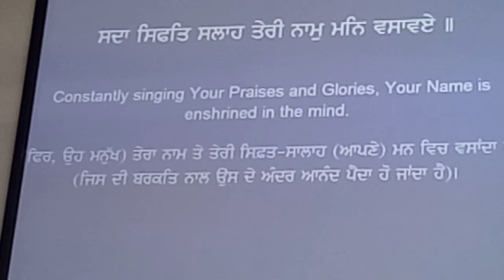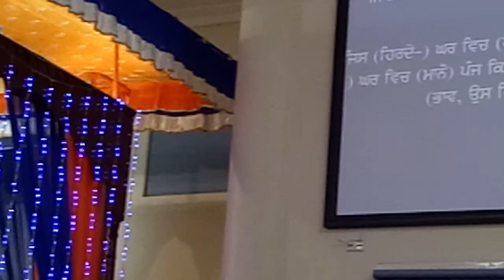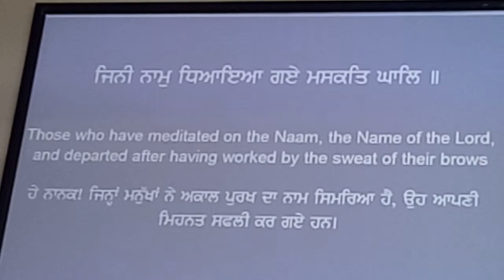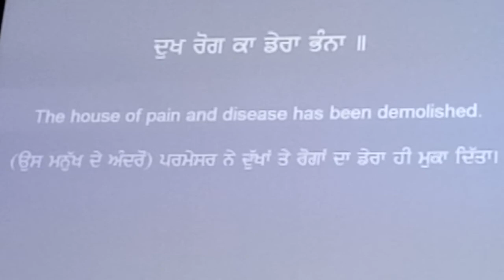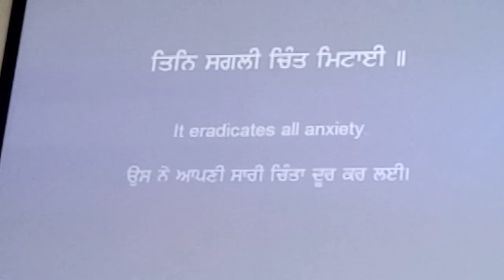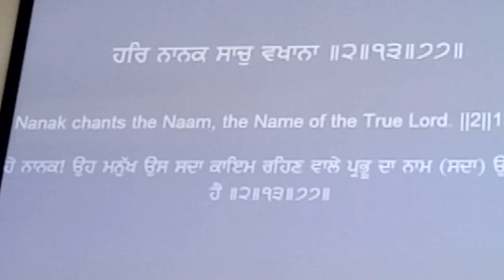49b Gurbani Katha by Singh Sahib Giani Malkit Singh Ji - Gurpurab: Guru Gobind Singh Ji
49b Gurbani Katha by Singh Sahib Giani Malkit Singh Ji - Gurpurab: Guru Gobind Singh Ji & Bhai Balwinder Singh Ji closing Prayer

 Date , Time & Day : 05 January 2018  8:50 pm Friday
Venue : Gurudwara Sahib Glenwood Sydney NSW Australia
Singh Sahib Giani Malkit Singh Ji (Head Granthi Sri Akal Takhat Sahib Amritsar) came sydney Australia to celebrated 31 St December 2018 the New Year Eve and Gurpurab or Prakash divas of Guru Gobind Singh ji.
Guru Gobind Singh Ji Gurpurab 2017
The parkash diwas or birthday gurpurab of Shri Guru Gobind Singh ji is on 25 December 2017 (Monday). Shri Guru Gobind Singh ji was born in 1666 at Patna Sahib, Bihar. This year we are celebrating 351 birthday of Guru ji and was celebrated in Sydney Australia for a week from 01 January 2018 to 06 January 2018.
Guru Gobind Singh ji is termed as Sant Sipahi (Saint & Soldier) who founded the Khalsa panth to stand against the atrocities and forced conversions by muslim rulers. He sacrified his whole family for the humanity. Hey Manukh tu Rab da Swwarup hai – Raha hai . Apneko rab ko samarpit kar. Ahankar na kar. Namarta say rub ke swaroop ko pahachan.
Divine Connection Sunilism
Love is divine…and Atma of each individual is part of that divine…thus it  longs for re-connection and connects while in meditation ( Simran ) of that Divine One God  ( people say as Wahe Guru, Holy Father, Paramatma, Allah) …and leads to Dashan of Divine..establishing divya prakash…to shower Divines Amrit..all over..till this connection exists. Parm Ananada, Param Sukh is reached…leading to bliss and energy of highest order is injected …to be shared with others in the Saadh Sangat..like a burning lamp which help to light other devotees around… Sunilism
O Man you are manifested in divine one GOD .  You recognise you are not this body or mind but you are divine spirit. Be humble. You try to know why you came to the Earth, Your purpose – To remain connected with the God and empower yourself with divine energy source connection and create miracles. You live in the family but keep your attention to the One God.
Appreciate good things in others and find out bad things in yourself and pray to rectify those bad habits. Amritbani comes from One God to heal you and ask for divine forgiveness daily.
Prayer GOD IS ONE - Ek Omkar - Love is GOD
God is One All holy religions lead to One God. Like All rivers fall in to one Ocean, Love All..People, Animals and Plants..all have life... which controls the persons operating system control by mind . the  soul resides in  every atom of the person .  a soul..connected to One GOD.
Dr Sunil Sharma  Singh   Sunilism